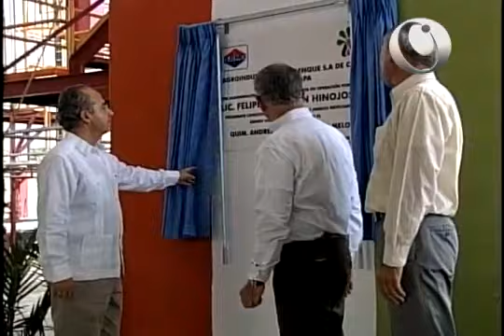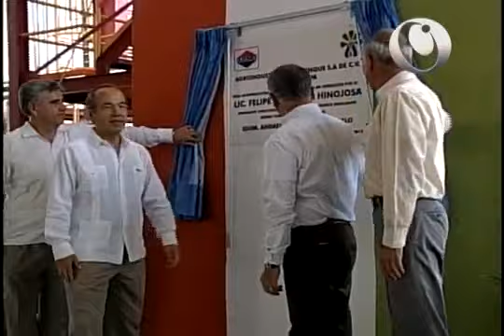Planta extractora de aceite de palma AGROIPSA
Tabasco, 25 de octubre de 2017.- De gira de trabajo por el estado de Tabasco el Primer Mandatario inauguró formalmente la planta extractora de aceite de palma AGROIPSA donde se están procesando.

Proyecto llave en mano de planta extractora de aceite de palma con capacidad de 15 Ton FFB/Hr en su etapa inicial, ampliable hasta 45 Ton FFB/Hr. Proyecto totalmente integrado por SOLIMEC S.A.S..

5 Productos de belleza faciles que puedes hacer en casa con aceite de coco. Muchas personas que son muy selectivas con lo que comen a menudo se olvidan .